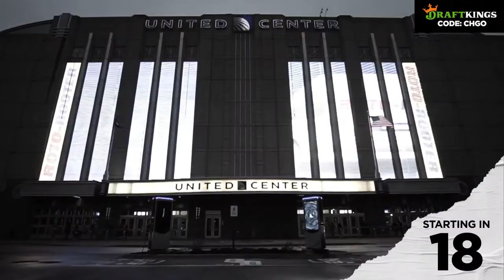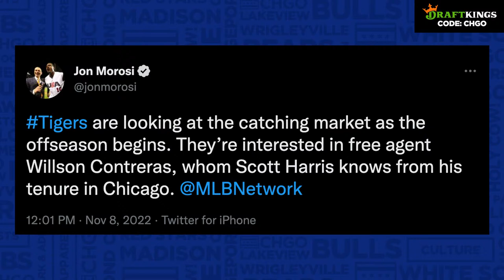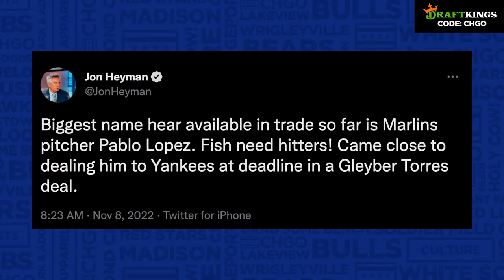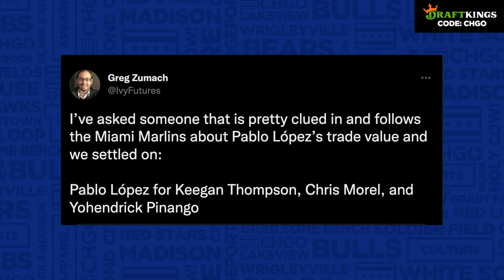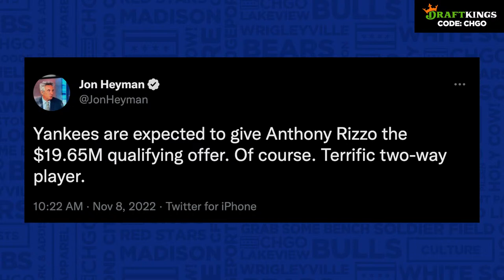Is Seiya Suzuki Recruiting Kodai Senga To Chicago? | CHGO Cubs Live Show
There's no question the Cubs will look to add pitching depth this off-season, but could it be Japanese star Kodai Senga? NBC Sports Chicago has reported that Seiya Suzuki has had "good things" to say about Chicago.

Luke Stuckmeyer, Ryan Herrera, Cody Delmendo and Corey Freedman have their thoughts on the potential free-agent target right here.

Athletic Greens is going to give you a FREE 1 year supply of immune-supporting Vitamin D AND 5 FREE travel packs with your first purchase.

21+ (18+ NH/WY). Physically present in AZ/CO/CT/IL/IN/IA/KS/LA(select parishes)/MI /NJ/ NY/PA/TN/VA/WV/WY only. New customers only. Min. $5 deposit. Min $5 pregame moneyline bet. $200 issued as eight (8) $25 free bets. Bet must win.